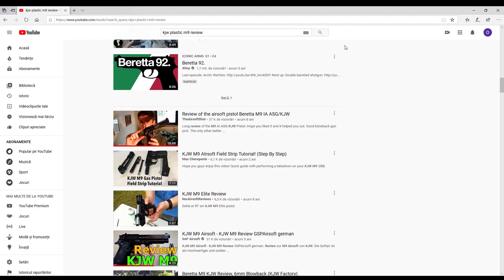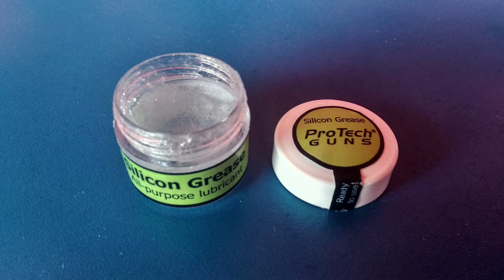My Oqtagon Review - Replica KJW M9 Vertec Gas Cod: 2407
Replica KJW M9 Vertec Gas - My Oqtagon Review
Vă prezentăm un review câştigător în campania My Oqtagon Review.
De această dată este vorba de Replica KJW M9 Vertec gas, o copie a modelului Beretta M9, un model simplu, dar tactic, ce poate fi upgradat cu un laser, sau o lanternă cu prindere pe RIS.

În plus, replica este prevazută cu sistem de Blowback, ceea ce sporește realismul.

Din video aflăm:
Ce conţine pachetul.
Din ce materiale este realizat pistolul airsoft.
Prezentare componente externe.
Cum se demontează manșonul pentru curățare șina slide.
Cum se încarcă cu bile şi gas.
Tehnici de tragere.
Un test de tragere la ţintă.
Ce alte modele asemănătoare găsiți pe site.

Modelul prezentat în video este Replica KJW M9 Vertec gas cod: 2407
Alte variante de modele M9 de la KJW ar fi:
Replica KJW M9 VERTEC IA full metal cod: 1355

Mulţumim de participare Rada Octavian, aşteptăm şi ale reviewuri din partea ta.
Voi ce părere aveţi de review? Acoperă informațiile necesare? Aveți și alte întrebări legate de replică?